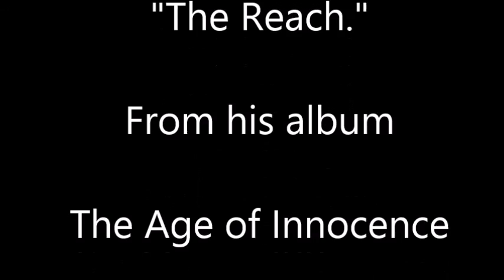Perry Greyhound at the Beach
Perry Greyhound, owned and loved by Altair Cresteds.  He is in his element at the beach.